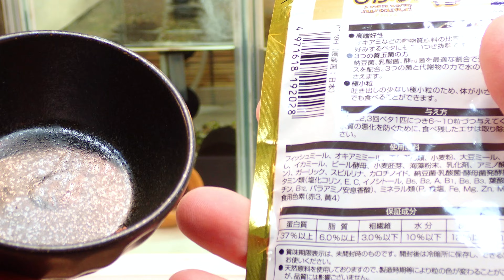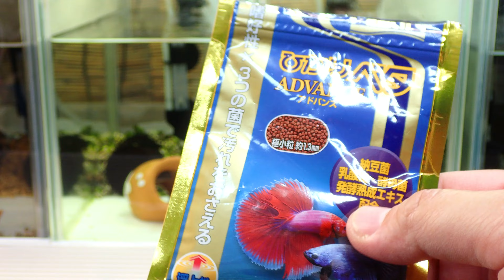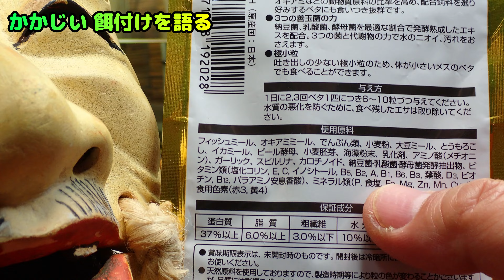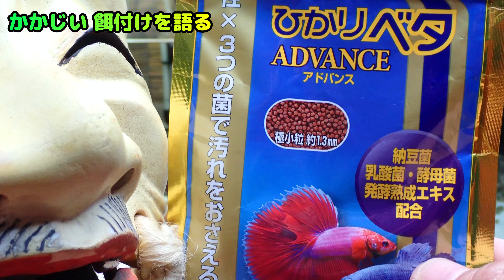【レッドテールアカメフグ】まさかの物に餌付け完了！【淡水フグ】【飼育】【かんたん】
サムネをアップし忘れてますた(´Д｀;)
あれじゃまるでティッシュに餌付けたような感じにｗ

人工飼料への餌付けまでの流れもご説明しますよー(*´∀｀)

レッドテールアカメフグ
学名：Carinotetraodon borneensis　Tan, 1999
英名：Redtailed Redeye Puffer

BGMはフリー・無料の音楽素材